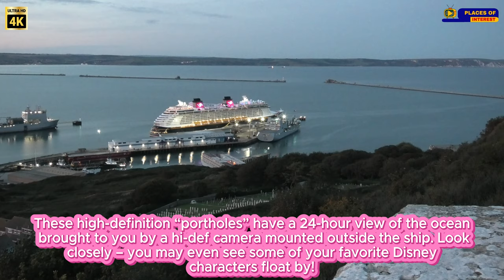Spectacular Disney Cruise Ship Leaving Port Potland Amazing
Prepare to be Amazed as the Spectacular Disney Cruise Ship Sets Sail from Port Portland! Join us in this breathtaking video as the AMAZING Disney Cruise Line vessel departs, creating an unforgettable spectacle of sights and sounds. Witness stunning views of the ship, highlighted against the scenic Portland backdrop as it gracefully glides into the open sea. From dazzling deck parties to intricate designs, immerse yourself in the magic of the Disney cruise experience.

✅ Benidorm Levante Beach! - You Won't Believe What Happened On
                •    • Benidorm Levante Beach! - You Won't B...

✅ Could Not BELIEVE This When I Got To Levante Beach Benidorm WOW! BARS
                •    • Could Not BELIEVE This When I Got To ...

✅ LOOK I FOUND ON THIS BEACH JUST AMAZING PONIENTE BEACH BENIDORM
                 • LOOK I FOUND ON THIS BEACH JUST AMAZI...

✅ Weymouth Beside The Seaside - Tour Of The Seafront In Summer
                 •     • Weymouth Beside The Seaside - Tour Of...

✅ Benidorm Beach Walk - Stunning Levante Beach Benidorm 4K
                 • Benidorm Beach Walk - Stunning Levant...

► MORE EXPLORE TRAVELING VIDEOS
Weymouth    /    • The Sizzling Weymouth Seafront In Dor...
Weymouth    •    • Benidorm Levante Beach 4k - Swelterin...

► ► SUPPORT ME ❤️
My videos will always be about the following keywords
RURAL TOURISM
ADVENTURE
EXCURSIONS
BIKINI
BEACH
spring break
journey
party
PRETTY GIRLS
beach bikini

Q - What Camera Glasses Do I Use?